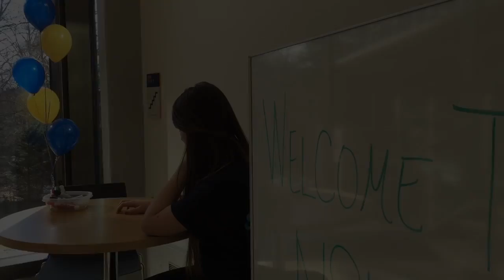New Surroundings Allie Floros